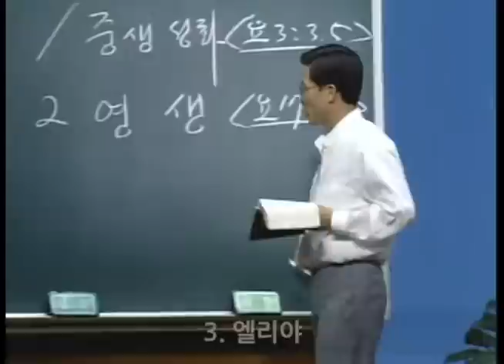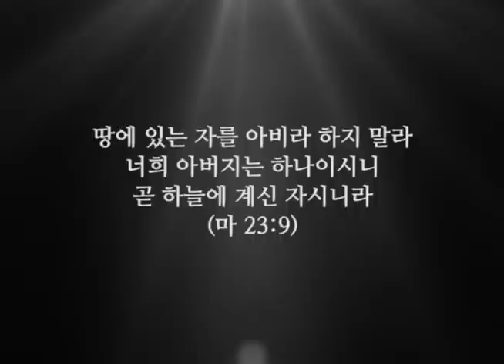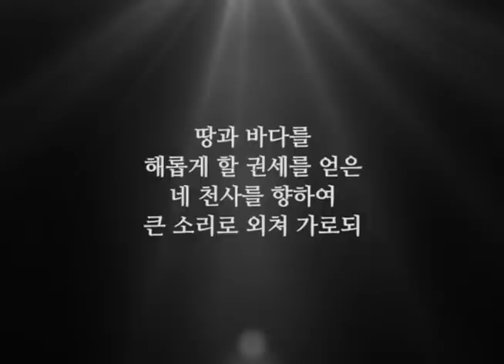[마지막 하나님의 사랑의 음성] 강의개요 - 2부 | 돌나라 석선 선생님 강의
돌나라 석선 선생님 강의